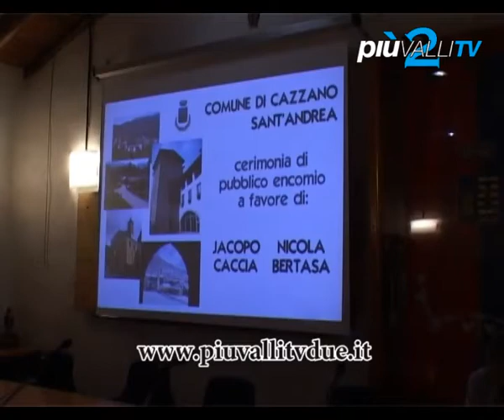Encomio a Jacopo e Nicola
Una serata da ricordare per Nicola Bertasa e Jacopo Caccia, i due giovani della Val Gandino che il 7 settembre scorso hanno salvato da un'auto in fiamme due giovani fidanzatini, dopo un terribile schianto a Cazzano S. Andrea. Nella sala consigliare del comune di Cazzano, alla presenza di molte autorità civili e militari, è stato consegnato ai due ragazzi il meritato riconoscimento. Il tre ottobre scorso Nicola e Jacopo erano stati invitati a Roma, da Nunziante Consiglio.  A Palazzo Madama avevano ricevuto l' applauso convinto dei senatori per il grande gesto di impegno civile. Prima della consegna delle targhe è stato rispettato un minuto di silenzio per ricordare le vittime del tragico naufragio di Lampedusa.